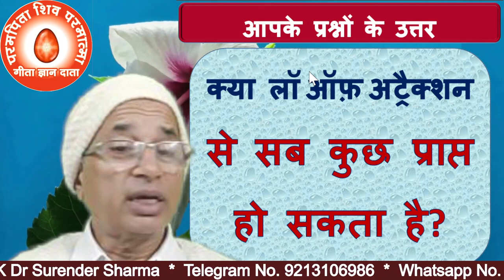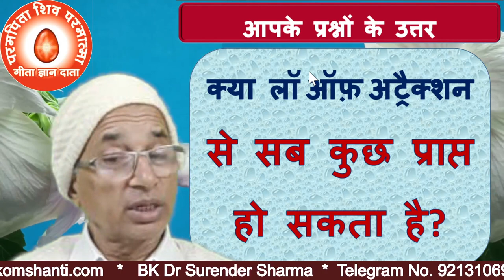Can we achieve everything through the Law of Attraction?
क्या  लॉ ऑफ़ अट्रैक्शन से  सब कुछ प्राप्त हो सकता
Can we achieve everything through the Law of Attraction?                                                                                 BK DR SURENDER SHARMA
bk murli,
aaj ki murali,
today murli,
today's murli,bkmurli,
daily murli,
hindi murli,
todays murli,